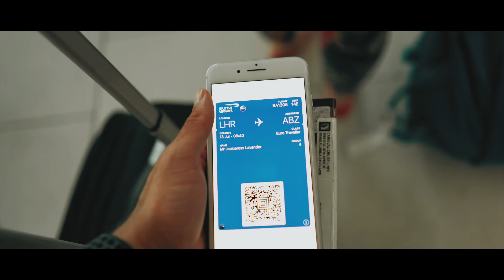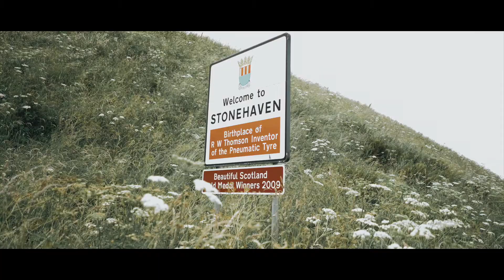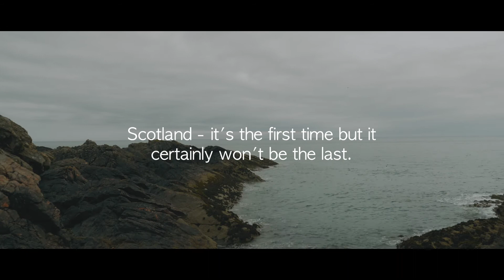I Can't Believe I Just Ate Sheep's Lungs...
I can't believe after 26 years I haven't ever travelled to Scotland... so I jumped at the chance to see one of my best friends in the whole world and explore some of this beautiful country... even if it meant eating haggis for the first time... which if you don't know is a mixture of Sheep's Lungs, heart, stomach and liver... a true Scottish delicacy 🙈🤣

Sorry the vlog isn't longer... Wanted to take it all in and spend quality time with loved ones. But all the more reason to go back, no?